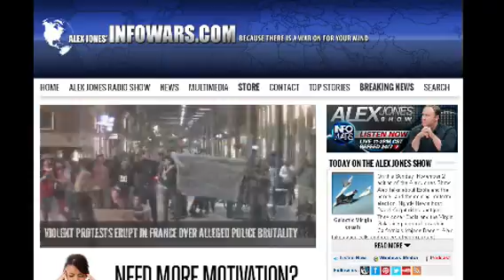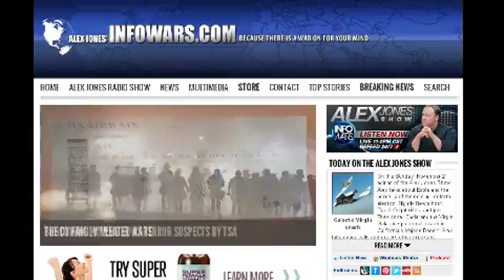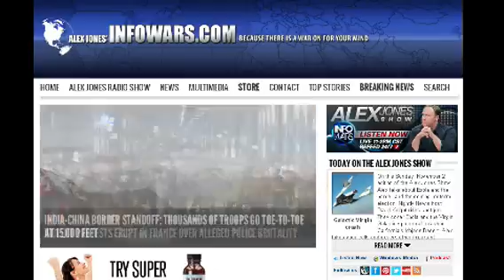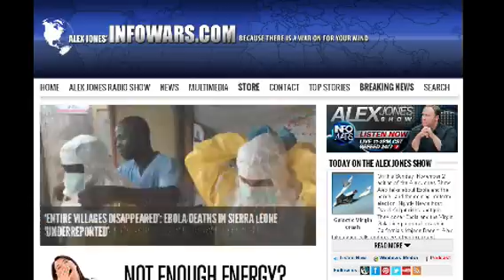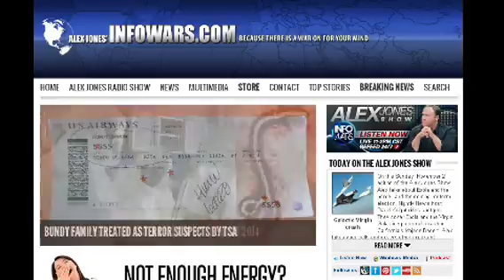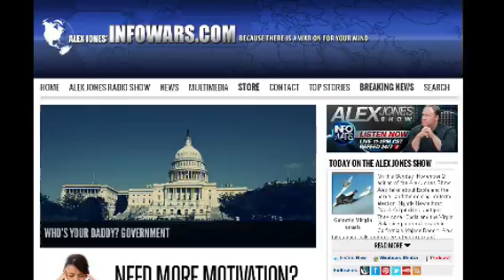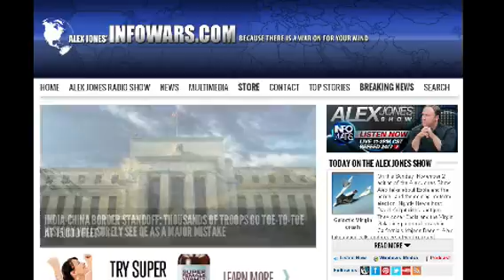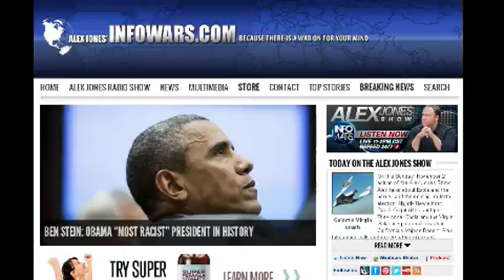The Alex Jones show Sunday November 3rd 2014 part 4 of 8